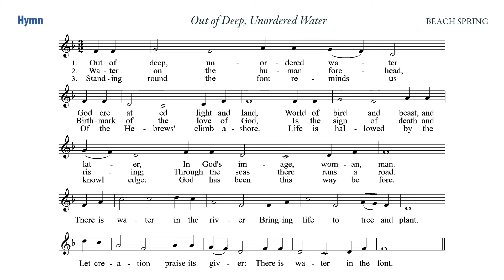07-31-22 Hymn; Out of Deep, Unordered Water